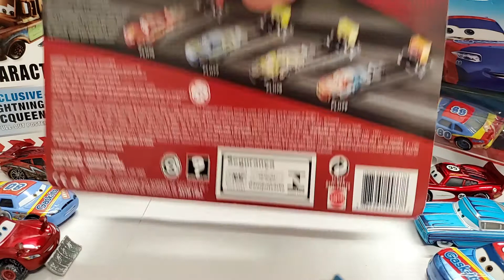Disney pixar cars gasprin launcher